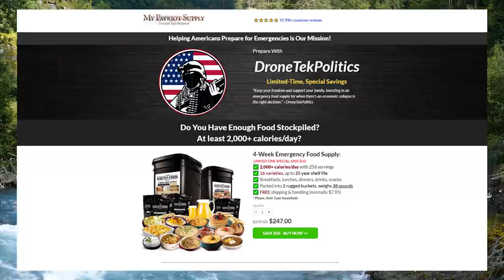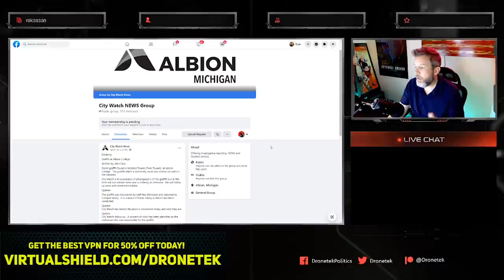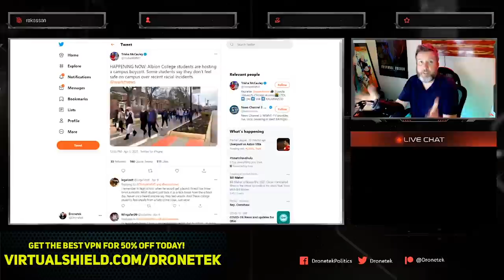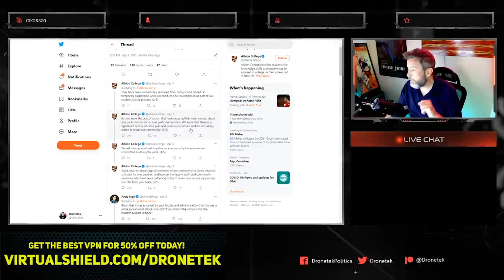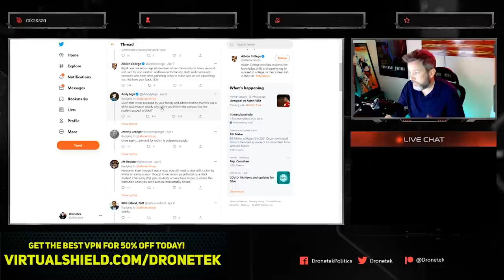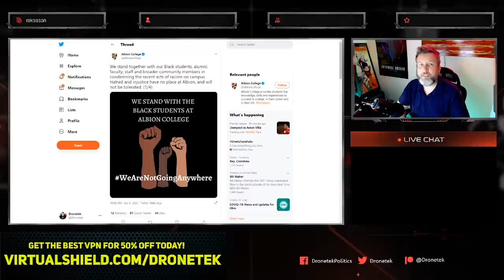BUSTED: Michigan College Blames Whites For Hate Crime Hoax by Black Student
➡️ Sources:

Student responsible for racist graffiti that was found in Albion College dorm, officials say

Racist graffiti created by black student at Michigan college